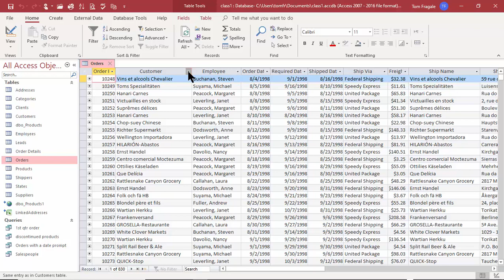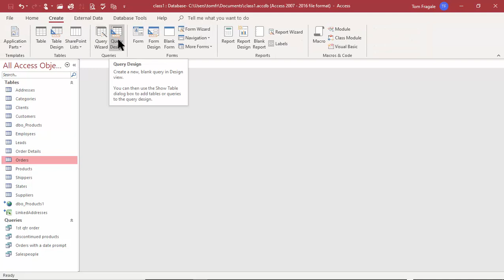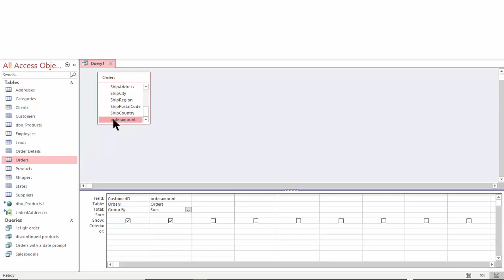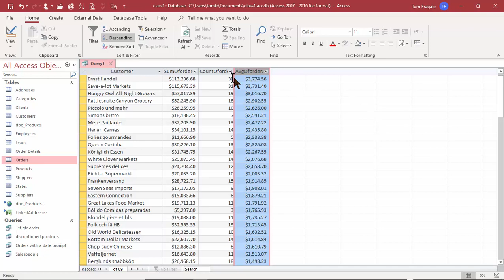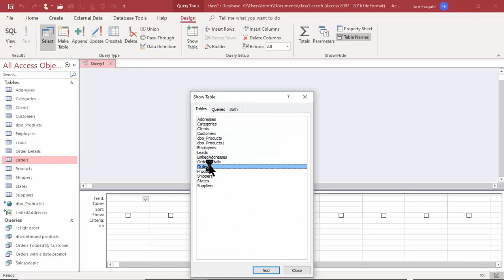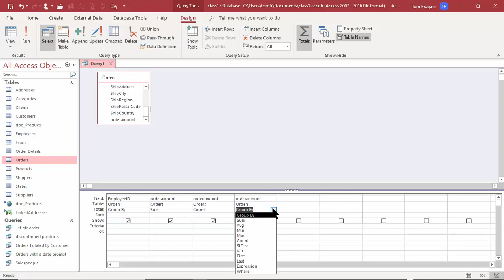Access totals queries - How to create subtotals with data using totals queries in Microsoft Access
Tom Fragale
Microsoft Certified Trainer
Microsoft Certified Office Master
Available for Onsite Training, Private Webinars, Consulting, and Custom Software
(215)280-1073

To get the sample file from these videos, send an email to

Installing an odbc driver in Windows 8 and Windows 8.1 and Windows 10 SQL Server ODBC Driver Excel
How to make an Access query using yes no fields - Access 2010 Tutorial Access 2013 Access 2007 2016
How to Use a sharepoint list in Access 2013, Microsoft Access 2010, and Access 2007 Tutorial
How to import a text file into Access - Access 2010 tutorial CSV file Access 2007 Access 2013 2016

Excel Database Part 1 - How to Use Excel as a database - Excel 2010, 2013, 2016 tutorial
Excel Database Part 2 -  How to Use Excel as a database - Excel 2010, 2013, 2016 tutorial
Installing SQL Server on Windows 10 - How to install SQL Server 2016 Express on Windows 10 Free SQL
How to Export from an Access Table or Query to SQL Server - Access 2010, Access 2013, Access 2016,
Making it so it is required to check out a document in a document library in SharePoint 2016 & 2013